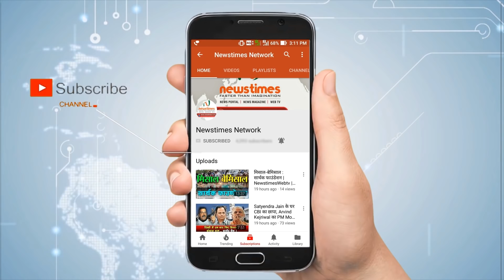Ekana International Cricket Stadium | Lucknow | Newstimes Network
IND Vs WI T20I : 24 साल बाद लखनऊ का इकाना स्टेडियम करेगा अंतर्राष्ट्रीय क्रिकेट मैच की मेजबानी...